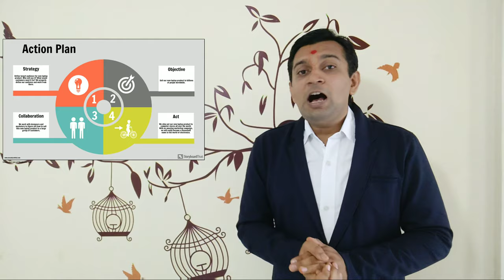20% कामसे 80% रिज़ल्ट कैसे मिलता है । 80/20 Principle | Pareto Principle | 20% Effort 80% Results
Game Changing Principle
Achieve More By Doing Less
Life changing philosophy
Prioritarization
80 20 Rule
Stop Trying So Hard
Less Effort More Results
Action Plan of Your life
Time Management
Work Management
Life Management
How To Creat Great Action Plan
Focus Work
Work Smart
Law of The Vital Few
Less Is More
No Hard Work
Priority
Efficiency
Pareto Principle
80 20 Principle
Go Small
Go Extreme
Extrimism
Find Your 20%
Find Your Goal
Say No
Friendship
Business Growth
High Return
Customer Satisfaction
Company Profit
Civil Service Exam Preparation
Increase Productivity
Boost Efficiency
Meaningful Life
Vilfredo Pareto
Sir Issac Newton
Profit Maximization
Should Do
Could Do
Seriousness
Students' Capacity
Focus On Your Goal Job Relationship Study Health Wealth

80 20 Principle experiment
80 20 Principle psychology
80 20 Principle Therapy
80 20 Principle Scientific Key Unfinish Task Memorize
80 20 Principle Personal Growth
80 20 Principle in Hindi
80 20 Principle Kya Hai?
80 20 Principle Meaning
80 20 Principle meaning In Hindi
80 20 Principle Example
80 20 Principle Real life
80 20 Principle technique
80 20 Principle Example
80 20 Principle Motivation
80 20 Principle explained
80 20 Principle video
80 20 Principle Principle
80 20 Principle Full Video
How to Use 5 Second Rule?
What is The Meaning of 80 20 Principle?
80 20 Principle Theory
80 20 Principle Outcome
80 20 Principle Best Explained
80 20 Principle Complete Description
80 20 Principle Personal Growth
80 20 Principle Increase Productivity
80 20 Principle Original

Pareto Principle Kya Hai?
How to Use Pareto Principle?
What is The Meaning of Pareto Principle?

World Famous Life Changing Philosophy
Ketan Tank Motivational Mentor
College of Fisheries Science Veraval
Motivation Channel in Hindi
Successful Life Philosophy
Hindi Motivation Channel
Hindi Life Changing Channel
Excellent YouTube Video
Life Changing Philosophy